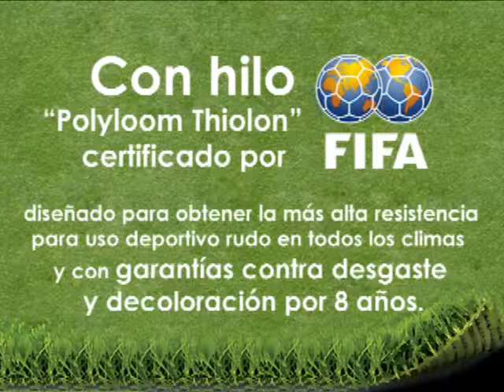Soccer Systems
Soccer Systems, Expertos en Pasto Sintetico, con 20 Años de experiencia en pastos sintéticos y 700 Canchas instaladas